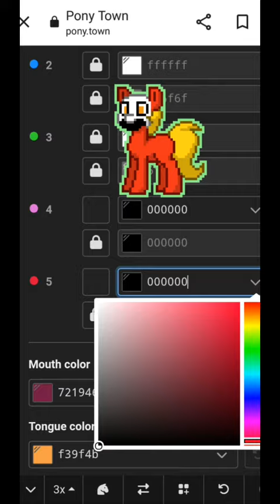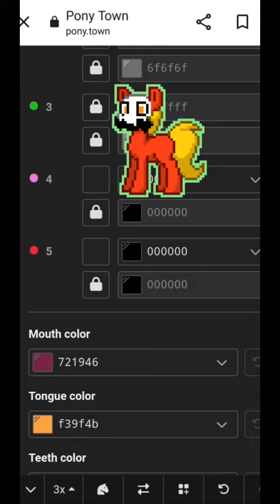Pony Town | Mask fangs tutorial!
not a top secret anymore :p